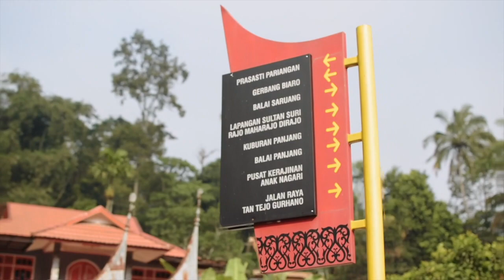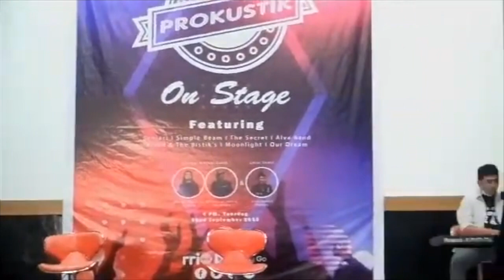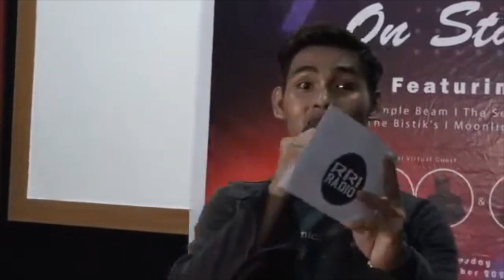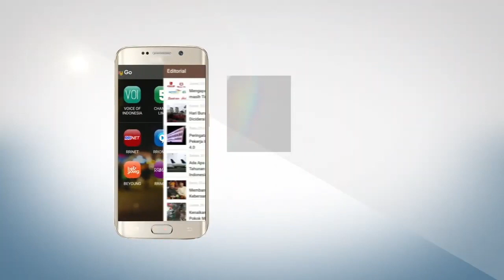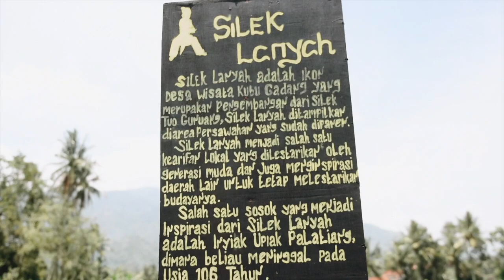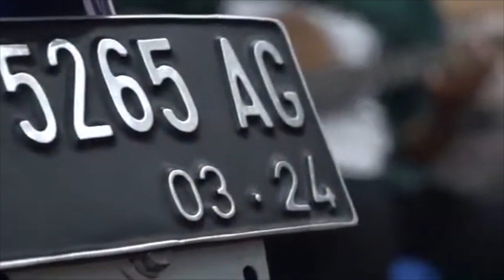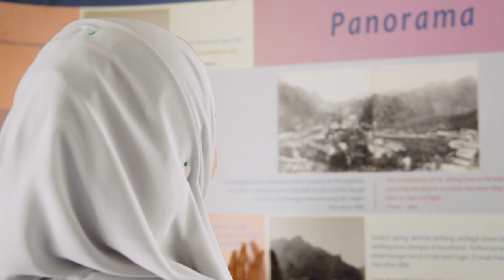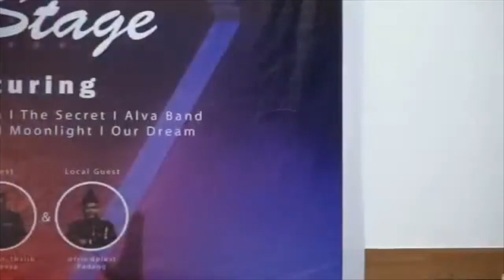RRI LIVE MUSIC - RRI PADANG 6 OKTOBER 2020